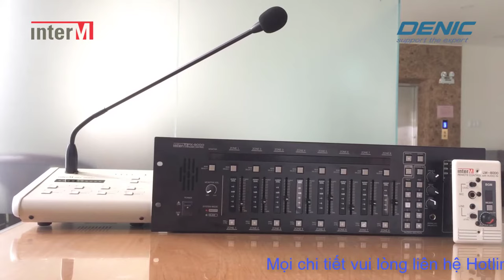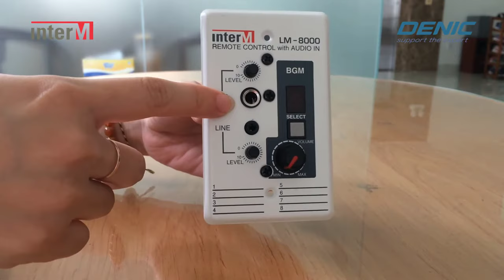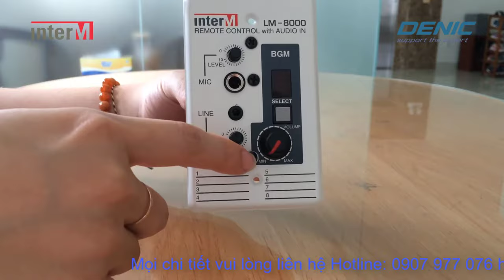Hướng dẫn Inter-m PX 8000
Hướng dẫn sử dụng hệ thống Analog Inter-m PX 8000 : Hàn Quốc
Chuyên dùng cho phát nhạc nền và thông báo
8 Ngõ vào / 8 ngõ ra âm thanh
Ứng dụng cho các nơi những nơi cần phát đa nguồn nhạc như nhà hàng, khách sạn, trung tâm hội nghị, khu vui chơi…
Tất cả các sản phẩm loa cột đều cấp CO,CQ, Invoice, Packinglist kèm theo
Tất cả dòng loa hộp đều được sản xuất tại: Korea
Quý khách hàng tham khảo tại website
🏪 𝐓𝐫𝐮𝐧𝐠 𝐂𝐡𝐢́𝐧𝐡 𝐀𝐮𝐝𝐢𝐨 - 𝐓𝐂𝐀